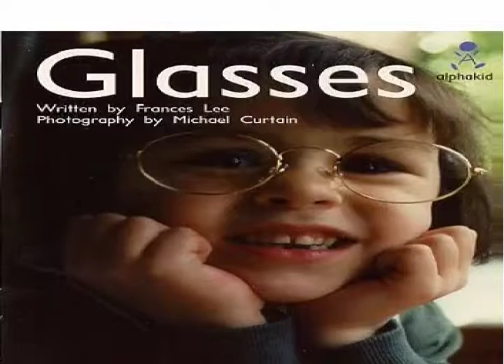Glasses ASL Alpha Kids AK